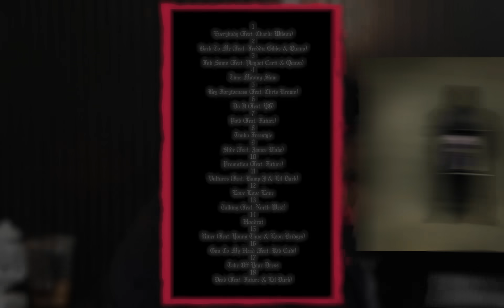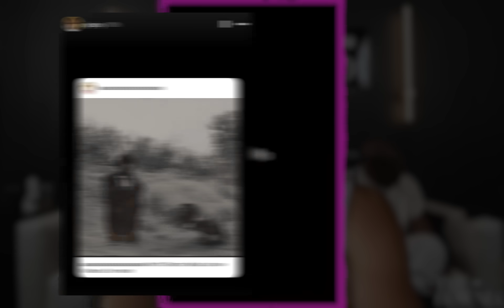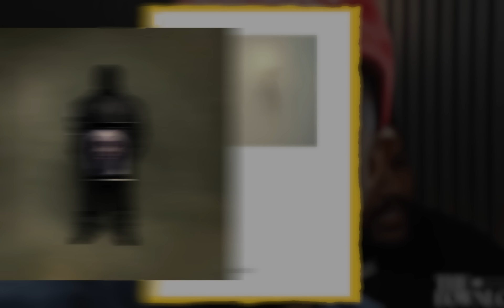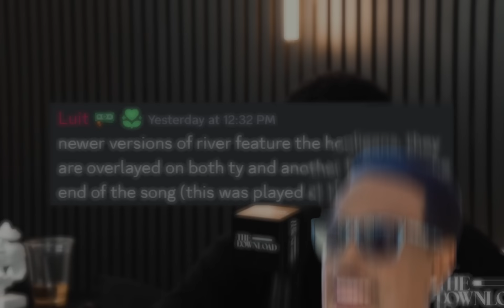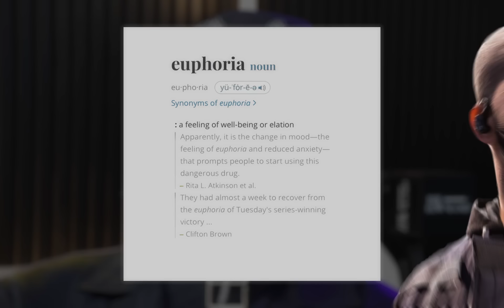WHAT IS KANYE PLOTTING